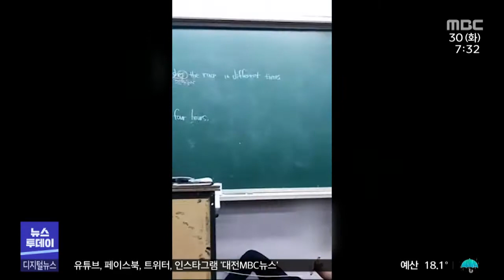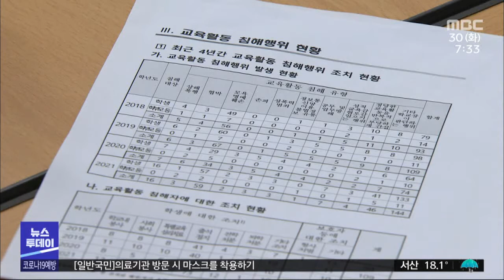수업 시간 교단 드러누워 '교권침해 논란'/대전MBC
충남 홍성의 한 중학교 3학년 교실에서 한창 수업을 진행 중인 선생님 옆에 누워 휴대전화를 만지는 모습이 담긴 영상이 올라와 논란이 커지고 있습니다.